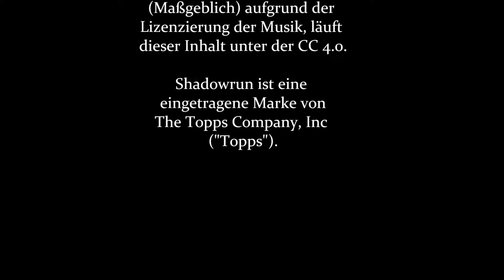09-28 Aber Julio, ich bin doch schon längst versprochen [Shadowrun 5 Pen & Paper]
Die kleinen Schlawiner denken wohl sie dürften ohne Gegenleistung mit dem Onkel Schmuggler durch die Gegend ziehen. Aber nix is, erstmal müssen sie diesen Wettbewerb gewinnen.
Und dann war da noch Don Julio Jesus.